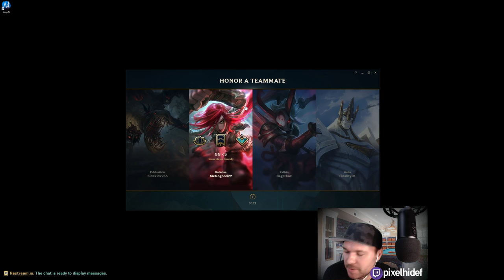Going Bananas with this Champ - Wukong Top - New to Me Champ Series to M7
League of Legends Top / Jungler / Support, Videos -

I'm streaming on Twitch/YT!
Wednesdays @ 5:00-9:00p PST

»»Studio Setup: Custom Built Piece by Piece
Gigabyte Z370 AORUS Gaming 7 Motherboard - [Link]
Intel(R) Core(TM) i7-8700K CPU @ 3.70GHz - Overclocked to 5.1 GHz - [Link]
8 GB NVIDIA GeForce GTX 1070 Ti - [Link]
Killer E2500 Gigabit Ethernet Controller - [Link]
Secondary Intel Ethernet Connection I219-V - [Link]
Windows 10 64-bit - [Link]
Yeticaster Bundle - [Link]
Game Capture HD60 S (for mobile apps) - [Link]
Logitech Webcam C925e - [Link]
HyperX - Cloud Alpha Wired Gaming Headset - [Link]
Razer Black Widow Elite Mechanical Green Switch Keyboard with RGB - [Link]
Alienware Aw959 Elite Optical Gaming Mouse with RGB Lighting - [Link]
Fancierstudio Chromakey Green/Blue Screen Background 5x7 - [Link]
2 x Emart 15W Table Top LED Kit with Tripod - [Link]
WD My Passport Portable External Hard Drive, Blue - WDBYVG0020BBL-WESN - [Link]